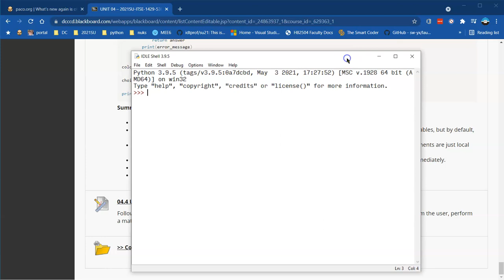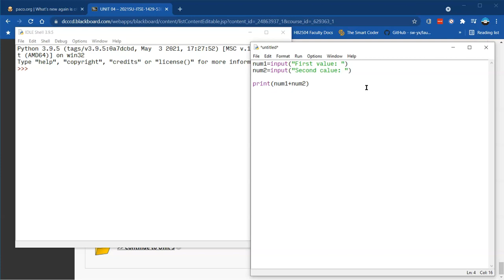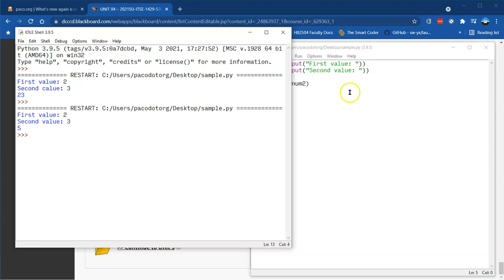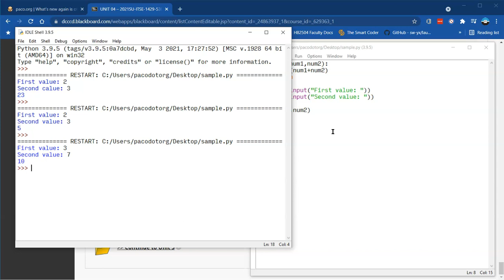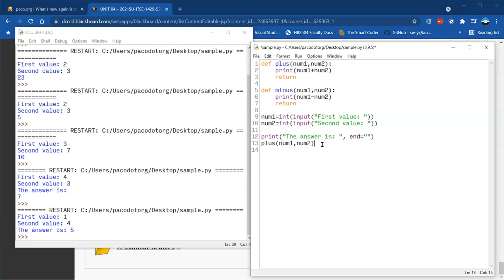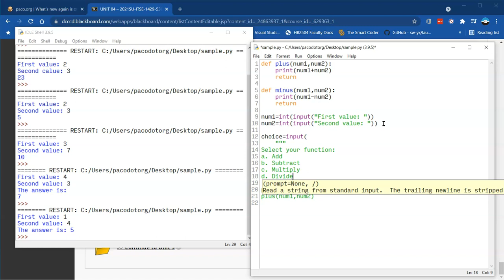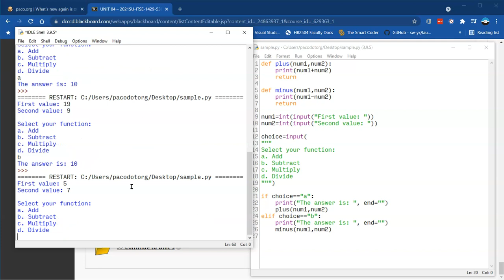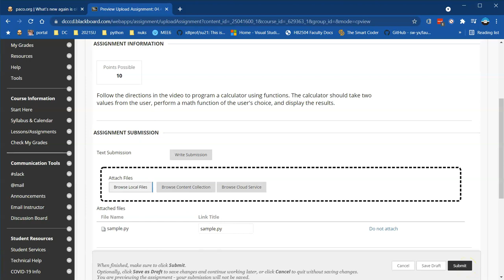Use functions in Python to to create a calculator that adds, subtracts, divides and multiplies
This video will get you started in building a multi-function calculator that performs all basic math functions using Python functions.